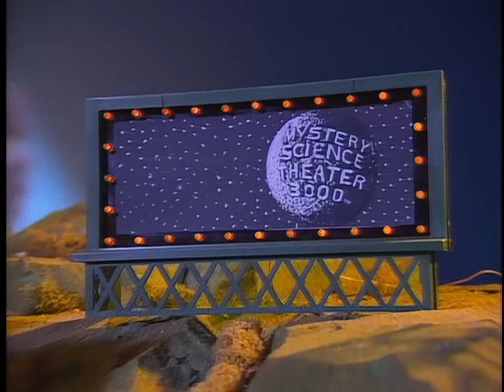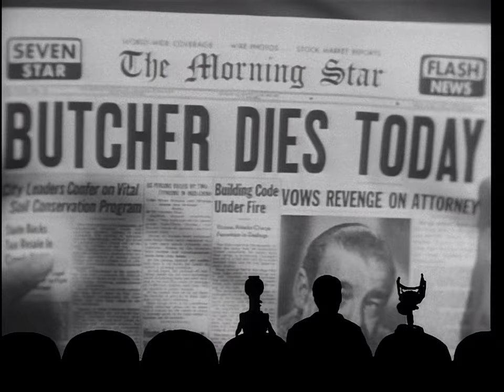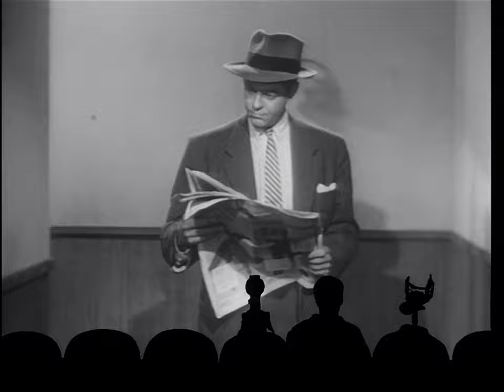MST3K - Indestructible Man (S04 E09) [HD] 1080p60 - Project MSTie